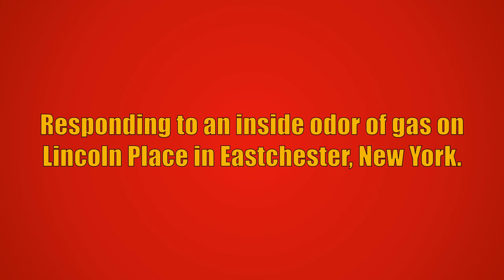Eastchester FD *NEW* Car 2102 Responding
Eastchester Fire Department *NEW* Car 2102 responding to an inside odor of gas on Lincoln Place in Eastchester, New York. Engine 27, Engine 31, and Tower Ladder 17 from the Eastchester Fire Department also responded to this call, but are not seen in this video. Car 2102 reported there was no odor and no readings and all Eastchester units went back into service. Car 2102 was placed into service in late May, 2022.

Car 2102 is a 2022 Ford F350/BrandFX.

This video was taken on July 27th, 2022.